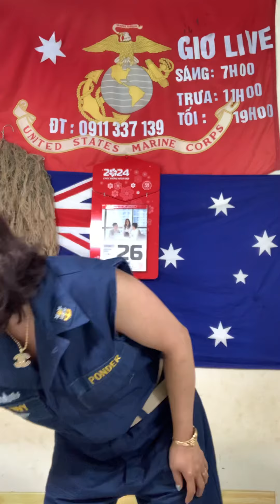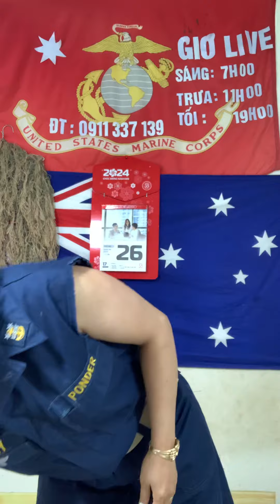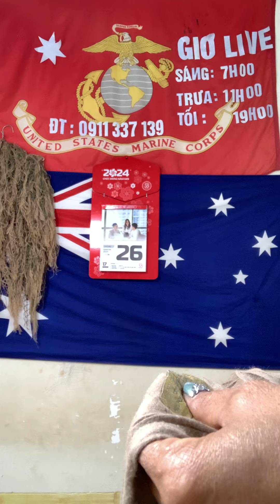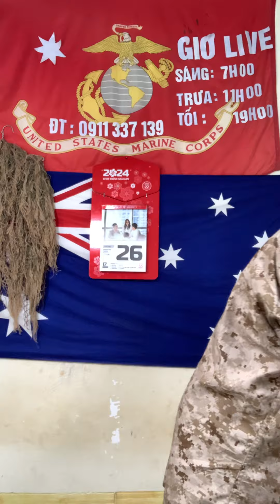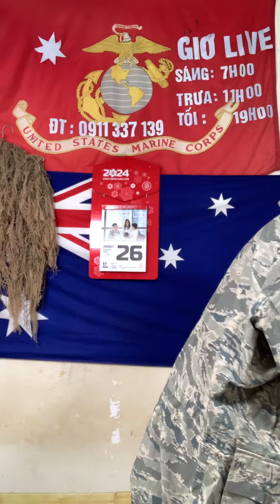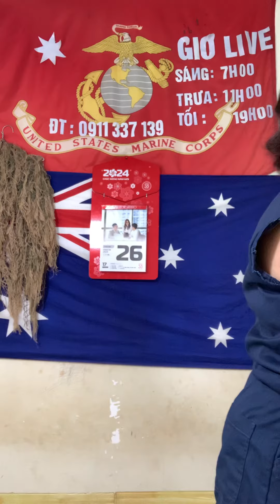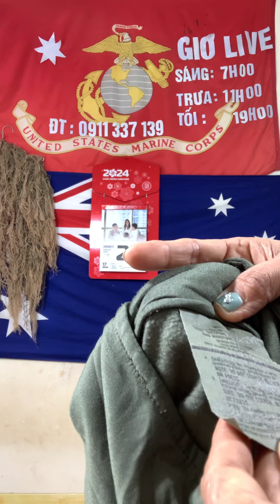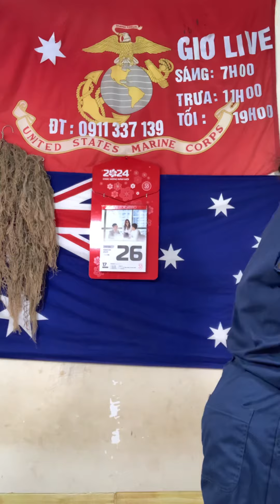Bộ combo M65 samac cả quàn và áo bộ binh lính Mỹ - đêm 26/2@Tram-139